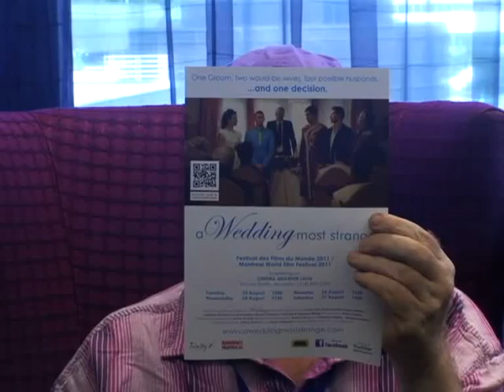Trevor Garlick"A Wedding Most Strange"Montreal Film Fest '11~ Stephen Holt Show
Stephen Holt talks to British filmmaker Trevor Garlick about this first feature film "A Wedding Most Strange" at the Montreal Film Festival 2011.

Camera & Editing ~ Kevin Teller